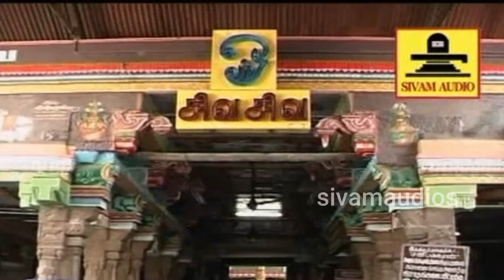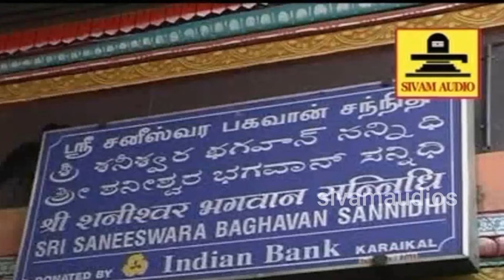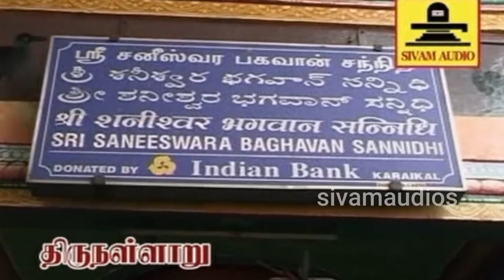சனி பெயர்ச்சி திடீர் கோடீஸ்வர யோகம் தரும் | சனி பகவான் கவசம் - Sani Bhagavan Mantra | Kavasam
Set Enjoy Your Hello Tunes Sani Kavasam

Idea  Dial below code                : 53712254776
Bsnl:type as below with space
sms  to                                          :56700
Airte Dial below code                 l:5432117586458